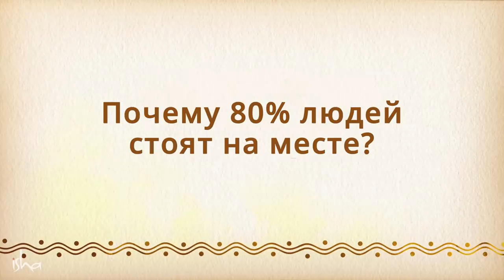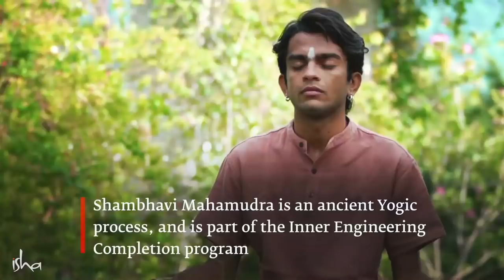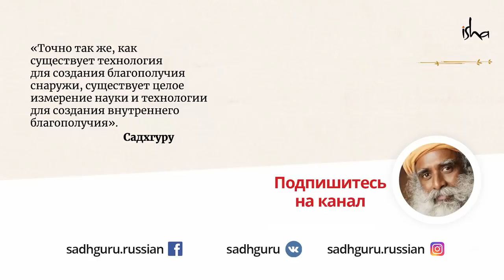Вот почему вы боитесь действовать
Почему кто-то идёт по жизни легко, а кто-то постоянно встречает препятствия? Садхгуру говорит об одном аспекте, объясняющем почему 80% людей боятся действовать и стоят на месте.